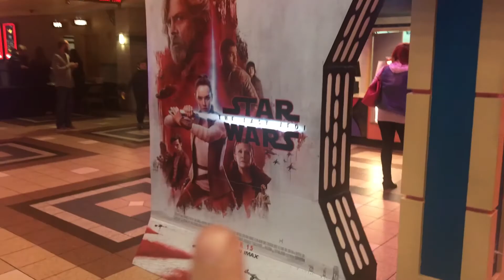The Last Jedi Spoiler Free - 1st Reaction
Follow along with Bruce Gibson and Riley Blanton as they go see TLJ for the 1st time!